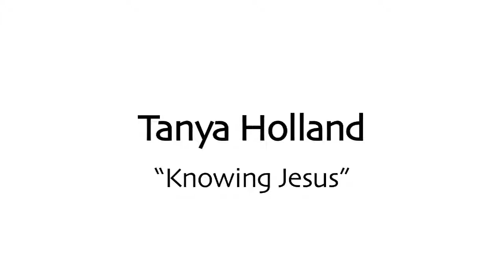Knowing Jesus - Tanya Holland